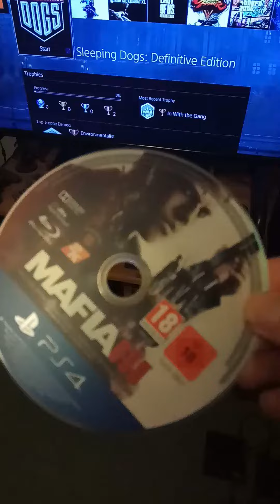Mafia 3 PS4 Pro System Sound Noise Test 1